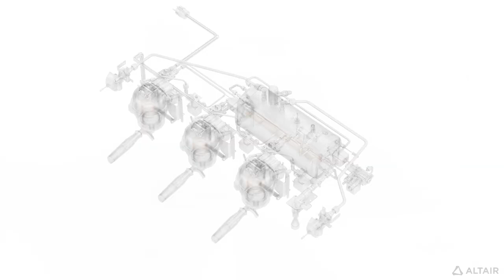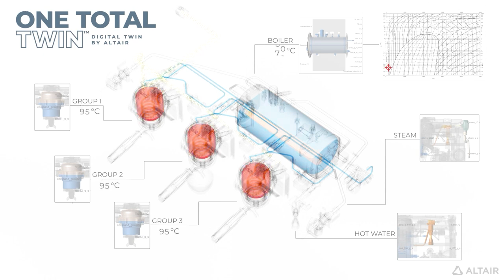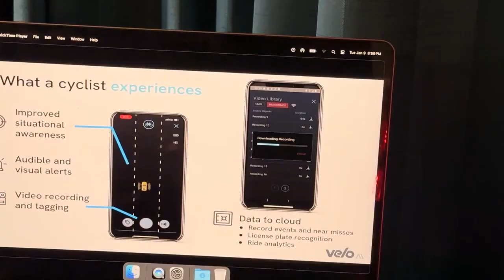CES2024 The Designer's Perspective | Covestro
In this video, Niko Palosuo & John Skabardonis from @Covestro share design insights and experiences from CES 2024, featuring interviews and commentary from  Eben Upton (@raspberrypi), Chris Lefteri (Chris Lefteri Design), David Byron (@sundbergferar), Ismail Benhayoun (@AltairHowTo) and DC Smalley (@hailo2062). Now more than ever the combination of material innovations, advances in hardware, and AI are allowing designers to bring ideas to life in surprising ways and in unexpected places.